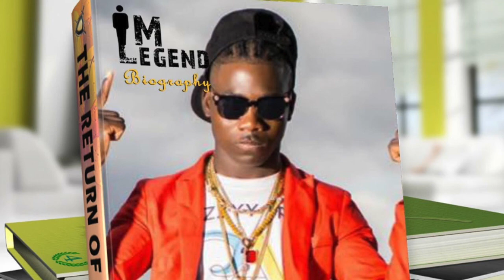WEEZZYY TRAKA YO PA NAN NIVOM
B.F.G